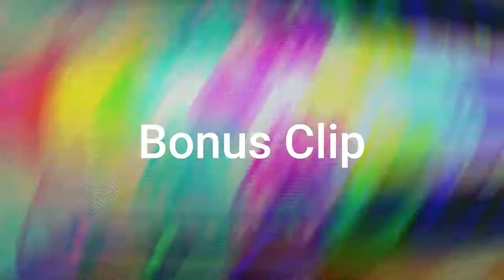QXR is Extreme | CoD Mobile | Montage